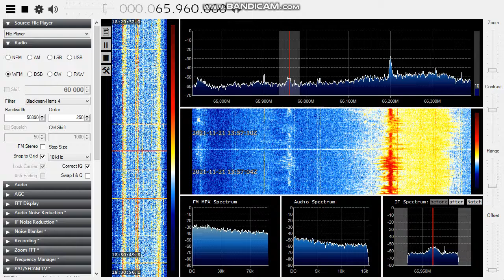[Sporadic-E] Radio Rossii on 65.96 MHz (on IQ file from 2017)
Found on the same IQ files as my previous upload (67.01)
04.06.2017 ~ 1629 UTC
RR was listed on 65.96 at Tolbazy TX, ~2720 km from me. Double-Hop SpE or one long single-hop (maybe possible on this frequency.)